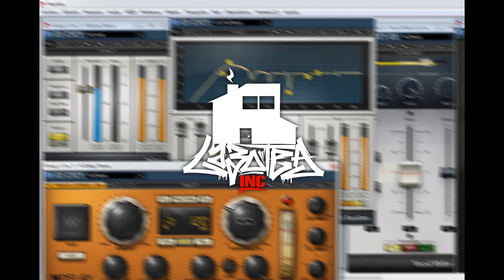02.- MAGIA EXPLíCITA - Néstasis con McSubone prod.Niksonbeatz